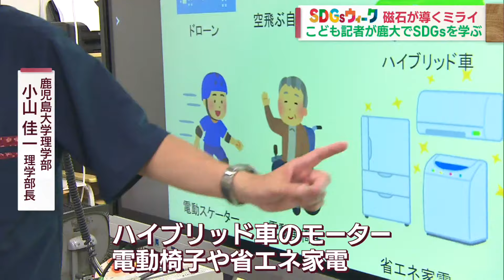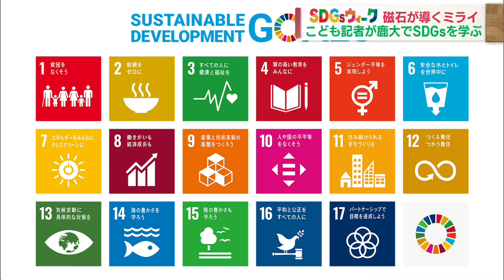【SDGsウィーク】磁石が導くミライ 磁石とSDGsの関係は？ ～子ども記者が鹿児島大学でSDGsを学ぶ～ News＋おやっと！特集(9月26日(木)放送)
「SDGs」の取り組みをシリーズでお伝えします。
今回はこども記者がSDGsについて取材する様子をお伝えします。

夏休みに子どもたちが仕事や地域について学ぶ「鹿児島お仕事発見隊」。
KKBが行ったのは1日報道記者体験です。
今回取材した内容は磁石。
いったいどのような点がSDGsにつながっているのでしょうか。
今回のテーマ「磁石」とSDGSの関係について聞いてみると・・・なかなかイメージが湧かないようです。
理解してまとめることができるでしょうか？